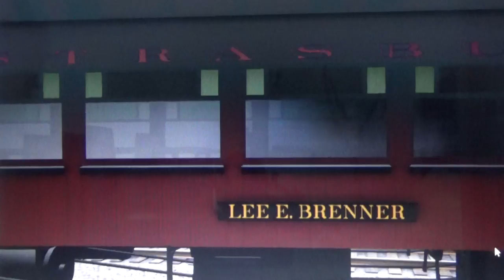Black Shy Guy Departs Baldwin Railroad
This Video Can Watch For All Ages.